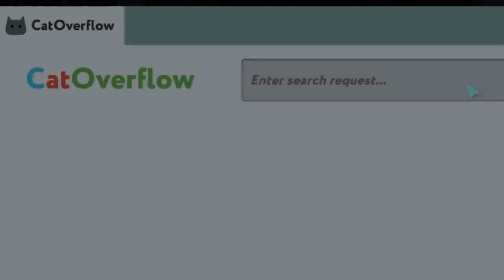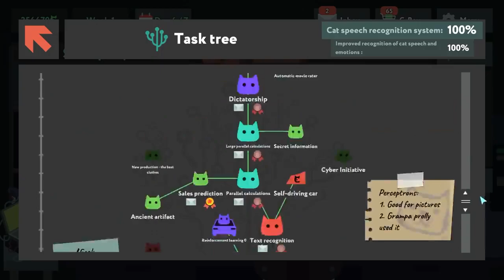While true learn ps4 Launch trailer